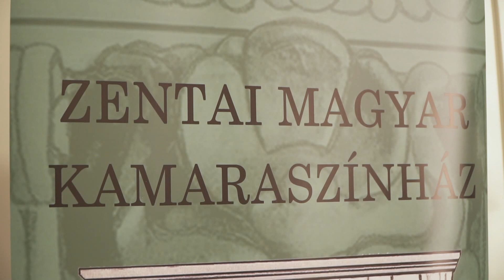Közel-kép - Rest-art művészeti estek Zentán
Hiánypótló rendezvénysorozatot hoztak létre a Zentai Magyar Kamaraszínház színészei a város önkormányzatával. 9 olyan művészeti estet terveztek, amely még közelebb hozza az embereket a színházi világhoz. Az eddigi három bemutató összefoglalóját a Közel-képben láthatják.